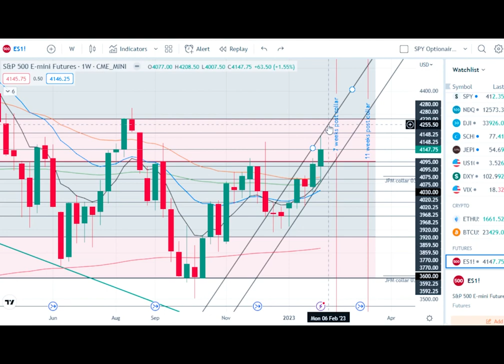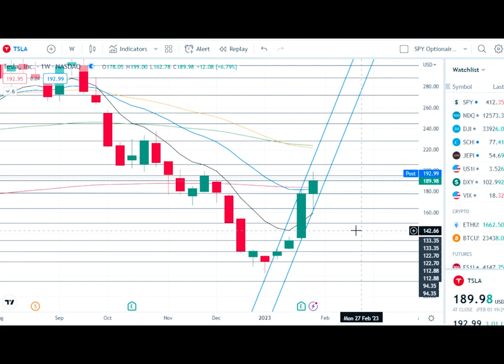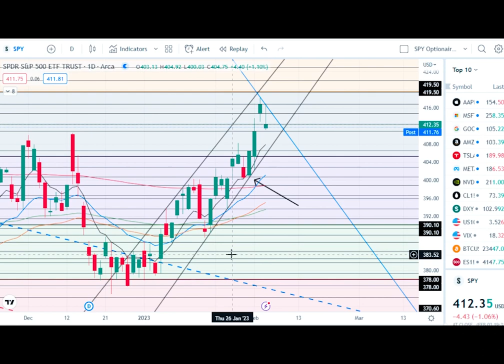2-3-23 SPY/ ES Futures and Tesla Weekly Recap and Market Analysis